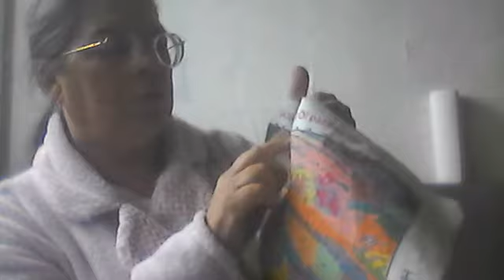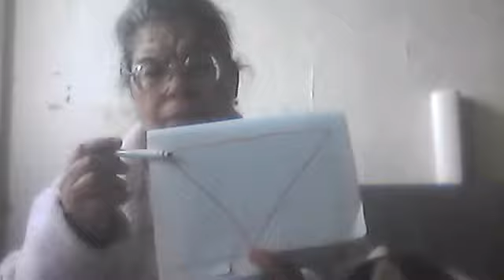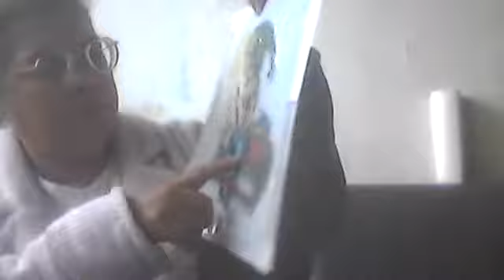loisirscréatifs27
je vous parle santé et projets en cours